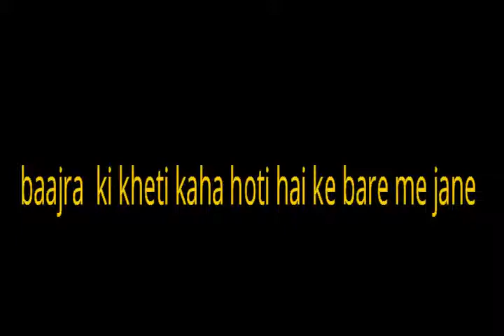बाजरा की खेती सर्वाधिक किस राज्य मे होती है